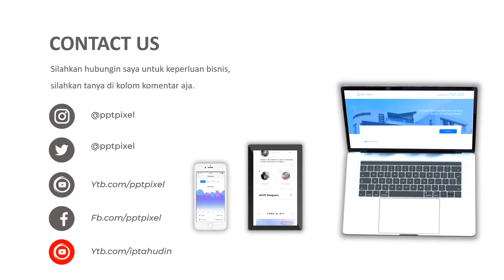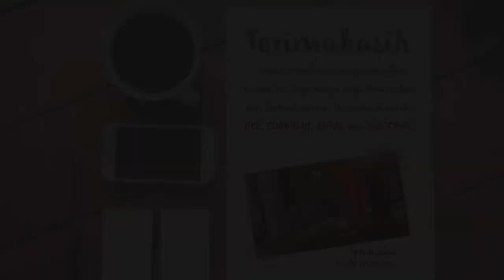Contoh Video Promosi Puding Kurma, susu kurma madu botol, Olahan Kurma, kurma sukari, jus kurma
Contoh Video Promosi Puding Kurma, susu kurma madu botol, Olahan Kurma, kurma sukari, jus kurma, Video berikut adalah video company profile perusahaan digital. Nama perusahaan di video ini hanyalah fiktif belaka. Hanya sebagai contoh saja.